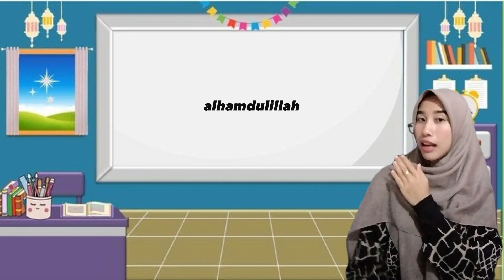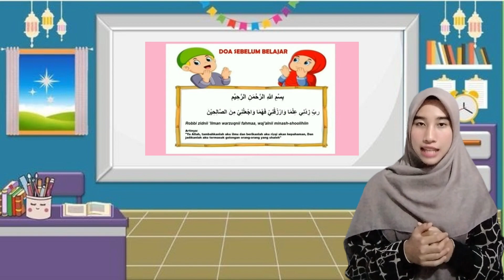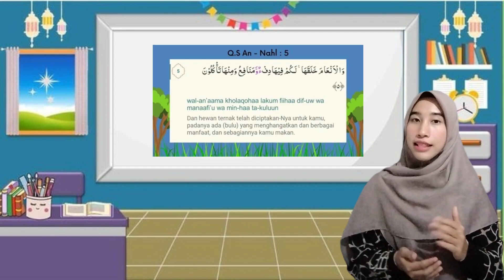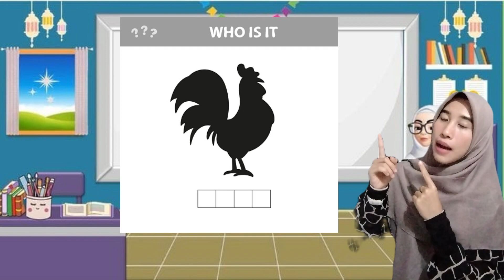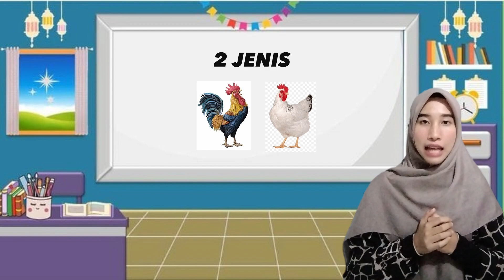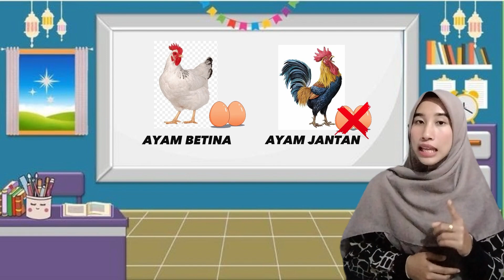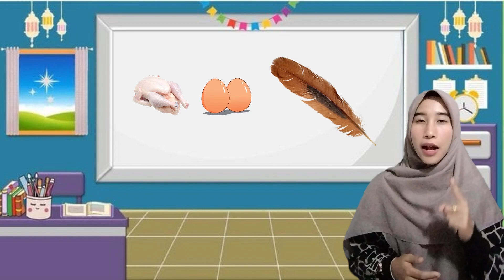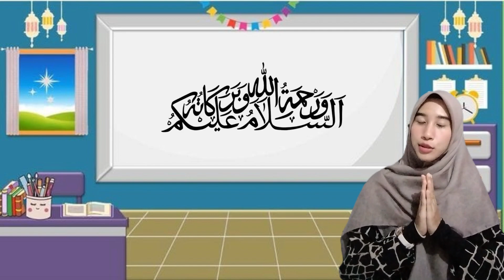PEMBELAJARAN TENTANG AYAM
belajar tentang ayam,
apa itu ayam doc,
kenapa perlu belajar sejarah,
apa yang dimaksud dengan belajar,
apa yang dimaksud kosakata,
apa yang dimaksud edukasi,
apa yang disebut huruf kapital,
dimana beli ayam petelur,
macam macam unggas,
cara beli doc di japfa,
kenapa belajar sejarah,
apa itu ayam trad,
kenapa harus belajar sejarah,
kenapa belajar itu penting,
macam-macam anak ayam,
macam macam ayam ternak,
mengapa belajar sejarah,
mengapa harus belajar sejarah,
siapa yang menemukan bahasa indonesia,
untuk apa belajar,
dari mana ayam potong berasal,
apa itu trah ayam,
apa itu unggas,
berapa kali ayam bertelur,
apa itu ayam aka,
video pembelajaran tentang ayam,
apa edukasi,
apa itu ayam,
apa itu ayam untulan,
apa itu ayam buras,
bagaimana menjinakkan ayam,
berapa lama ayam besar,
berapa hari ayam bertelur,
lagu tema binatang unggas,
berapa hari ayam menetas,
berapa banyak ayam bertelur,
berapa bulan ayam kampung,
belajar beternak ayam,
bel game ajar pelihara ayam,
belajar bisnis ternak ayam,
belajar ternak ayam pemula,
belajar ternak ayam pedaging,
apa itu tematik sd